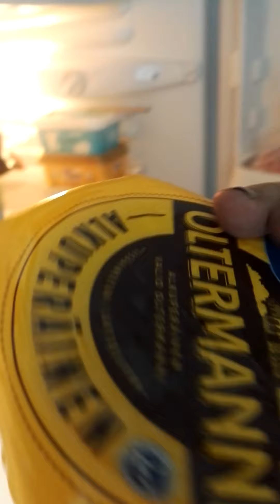maanantai ja ruokakassi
tälläistä tällä kertaa

käyhän tilaamassa kanavani!